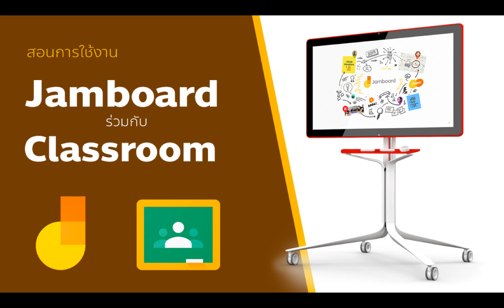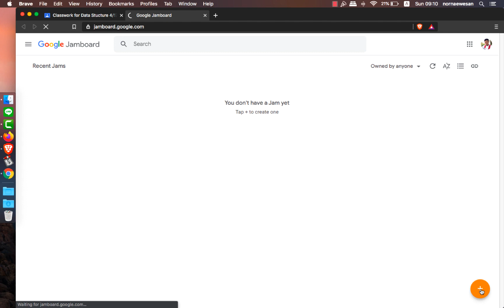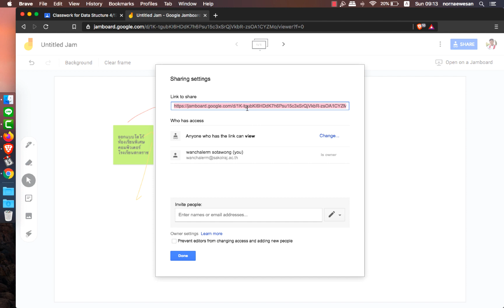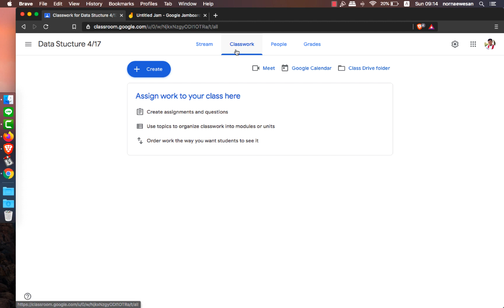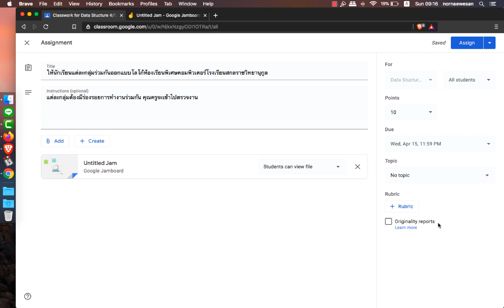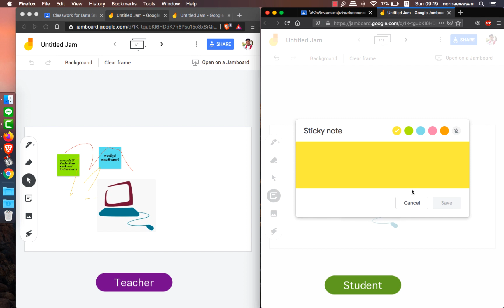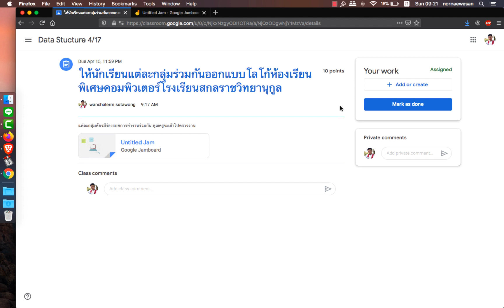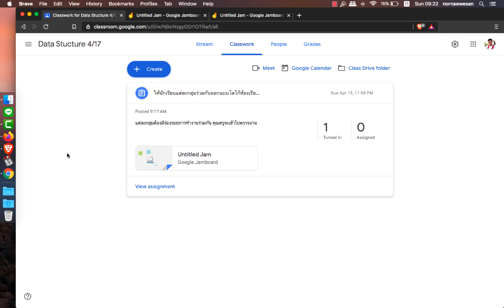Jamboard with Classroom - ใช้งาน Google Jambord ร่วมกับ Google Classroom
Joy with Jam ให้นักเรียนทำงานกลุ่มแบบสนุกด้วย google jambord

Originality reports ระบบตรวจสอบการคัดลอกงานใน Google Classroom